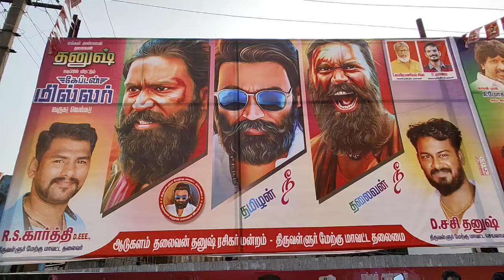FDFS I கேப்டன் மில்லருக்கு குவிவும் ரசிகர் கூட்டம் :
தனுஷ் நடிப்பில் வெளியாகியுள்ள கேப்டன் மில்லர் திரைப்படத்திற்கு ரசிகர்கள் இடையே பெரும் வரவேற்பு